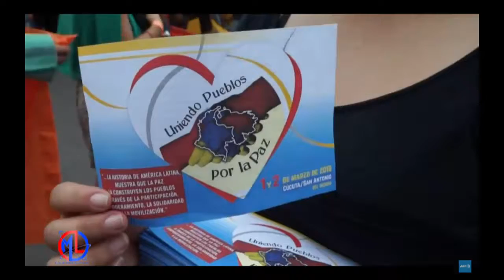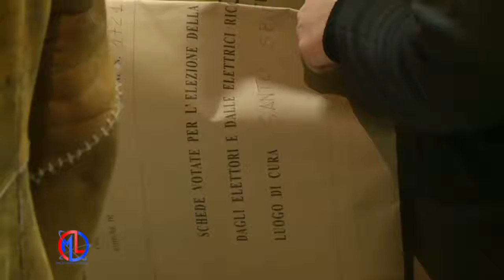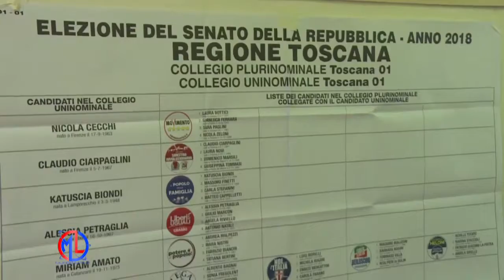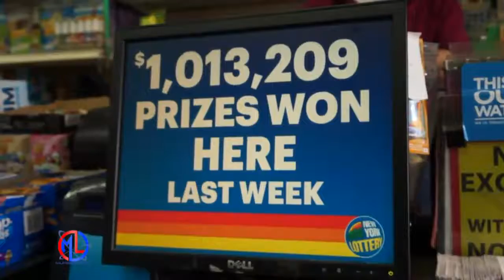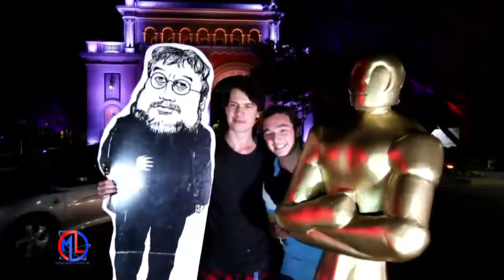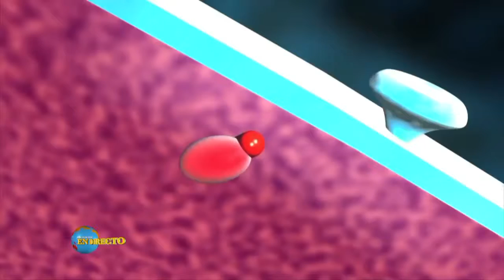Eddy Heredia Live Stream